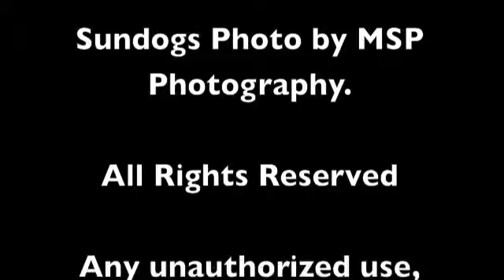Bill's Roundup 3 items